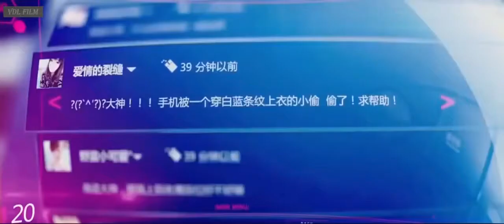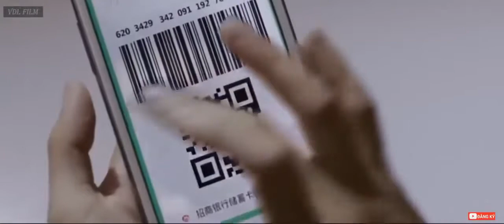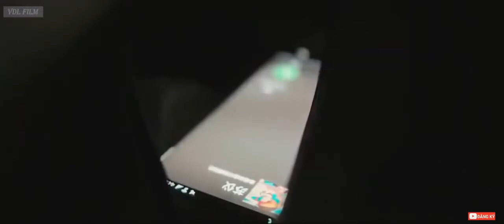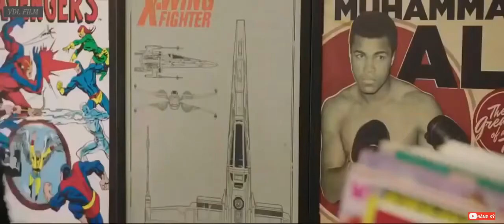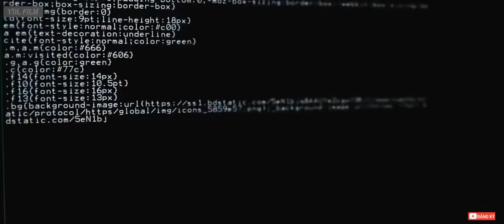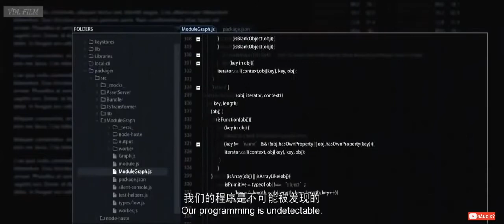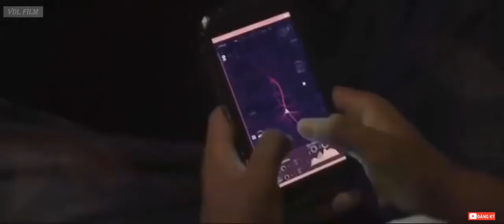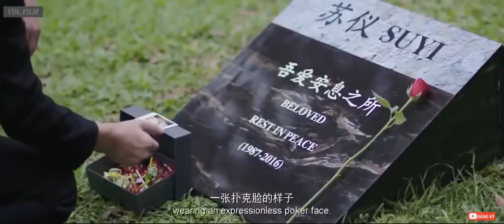Phim Hành Động Hong Kong | Phim Lẻ 2020 | Thuyết Minh | Dưới 16+ Không Nên Xem